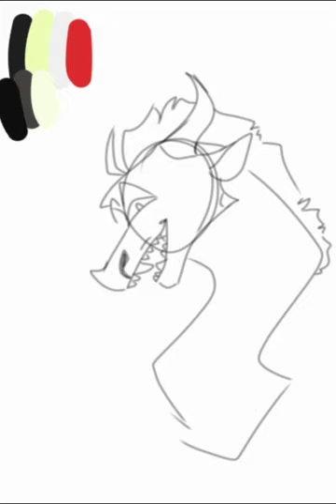not very happy with this one